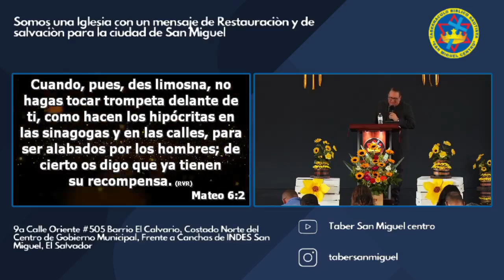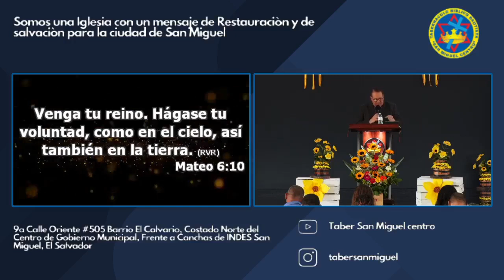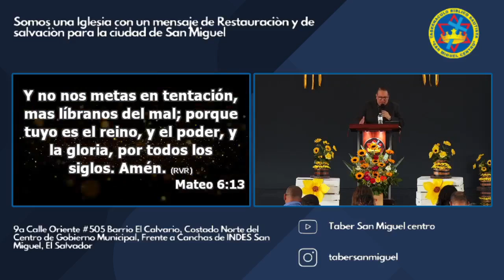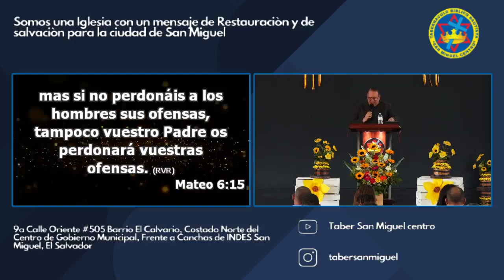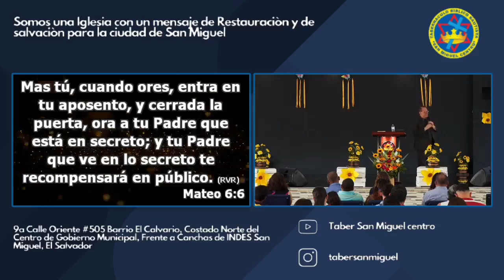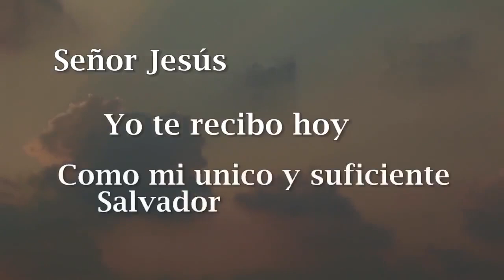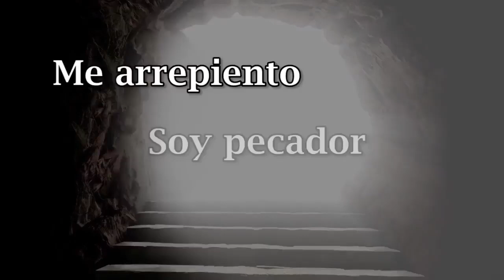TEMA : INTIMIDAD CON DIOS /PASTOR : RAFAEL CAÑAS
EN VIVO /CULTO DOMINICAL 10:00AM

TEMA : INTIMIDAD CON DIOS

TEXTO: MATEO 6:5-8

PASTOR : RAFAEL CAÑAS